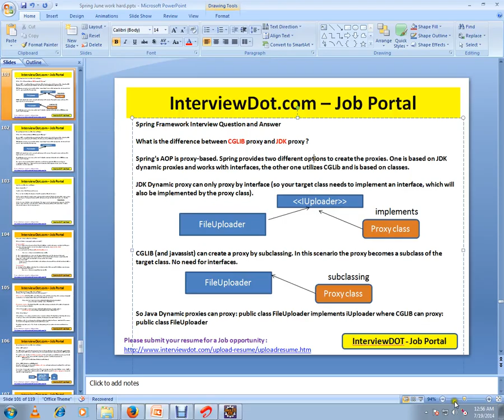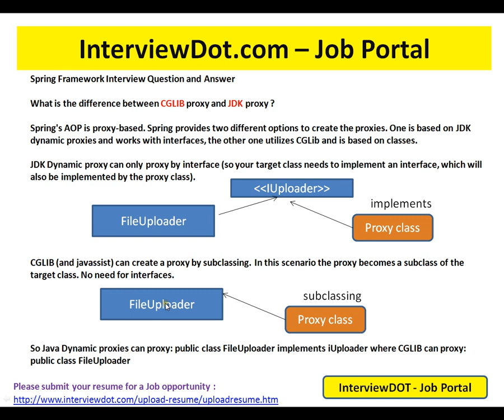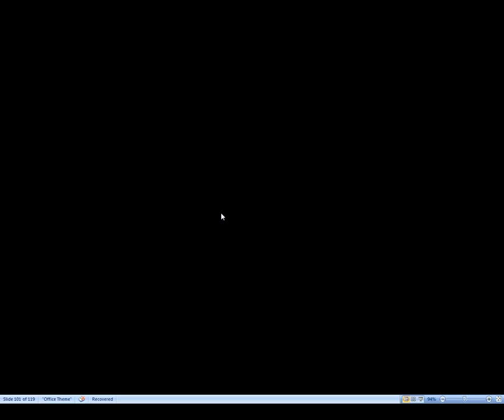WHAT IS THE DIFFERENCE BETWEEN JDK DYNAMIC PROXY AND CGLIB PROXY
to get notifications. WHAT IS THE DIFFERENCE BETWEEN JDK DYNAMIC PROXY AND CGLIB PROXY